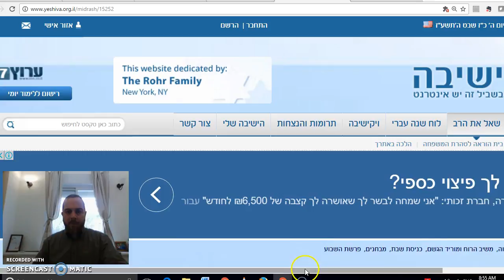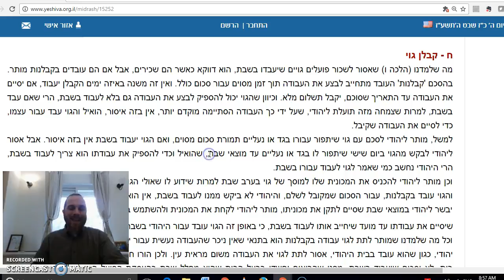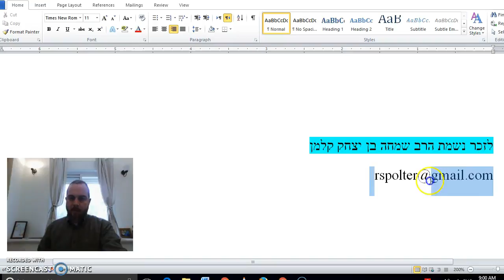Shabbat Chapter 1 Mishnah 8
Can a non-Jew do contract work for a Jew on Shabbat?